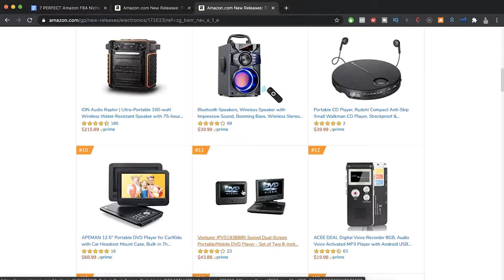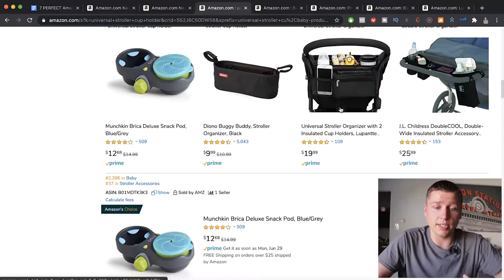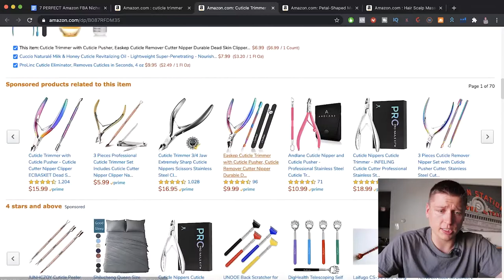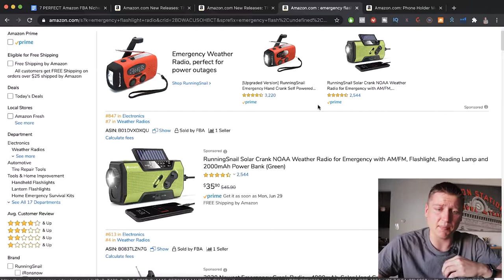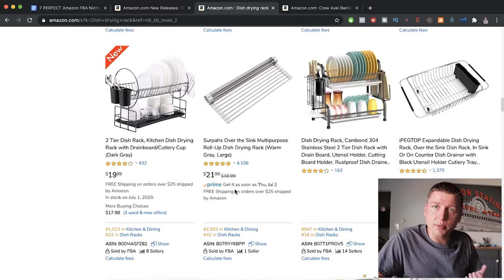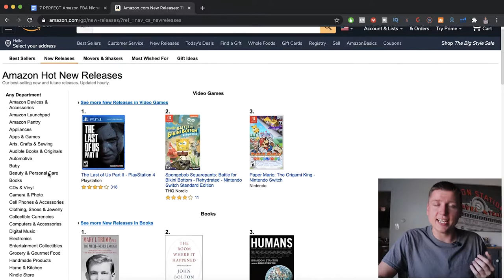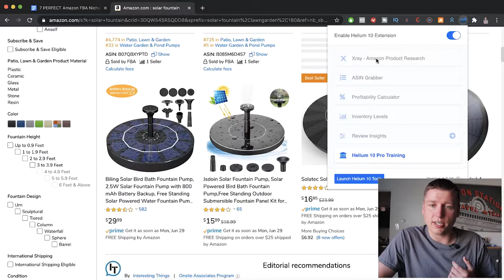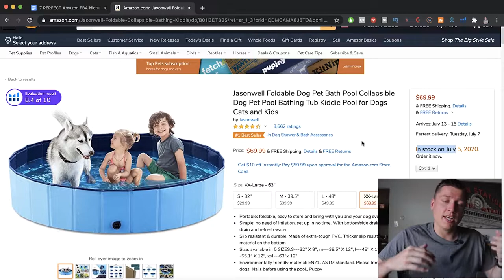7 BEST Amazon FBA Niches & Finding Winners in Each One! - Amazon Product Research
FREE Complete Amazon FBA Cheatsheet (34 Pages of Goodness!) -

IF YOU ARE NEW TO THE SELLING ON AMAZON WORLD…

Here Is A Quick Tutorial Of How An Amazon FBA Business Works (AMAZON FBA FOR BEGINNERS - Step by Step) -

Step 1: Create An Amazon Seller Central Account

This is the backend of Amazon, where all the products you see on the massive website are listed and managed. Once you have an account, which I will show you exactly where to go to do this,  you will be able to do everything needed to start selling on Amazon...

Step 2: Find The Right Product To Sell With Amazon FBA Product Research

You can Use Amazon's Best Selling Lists (Just Click "Best Sellers" on Amazon's Home Page) to see what items sell the best on Amazon, and to use this to come up with your own product ideas!

You can also use Amazon Product Research Tools such as Jungle Scout, Helium 10, and Viral Launch to search through millions of products on Amazon, to help find a winner!

Step 3: How To Find A Manufacturer For Your Perfect Product

Using Alibaba, you can sort through world class manufacturers and pick the best possible option for your future money making product. This is the step everyone usually gets overwhelmed with but Alibaba lets you direct message hundreds and hundreds of suppliers instantly, making it as easy as it's ever been!

Step 4: Get The Product Shipped To An Amazon Warehouse

Using Fulfilled by Amazon (FBA), all you need to do after your product is manufactured is to get it sent to an Amazon FBA Warehouse.

You can do this by hiring a freight forwarder! What a freight forwarder will do is handle all shipping, tariff, bond, and logistic responsibilities for your product. International shipping is one of the most complicated issues I have ever tried to learn, but a company Freightos and many other companies has made it easy & inexpensive for Amazon Sellers in 2020.

With these 4 simple steps, you now know how an Amazon Business works. let me know if you have questions in the comments, I love talking Amazon! :)